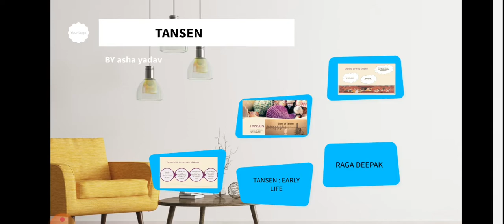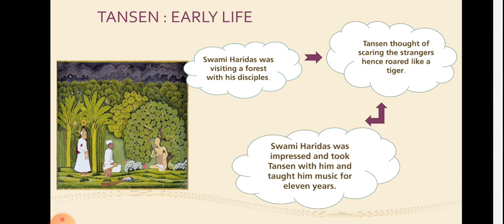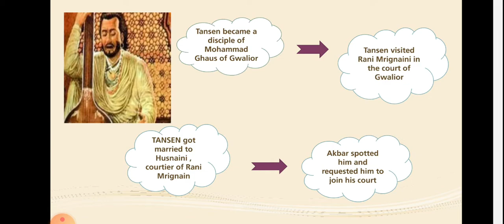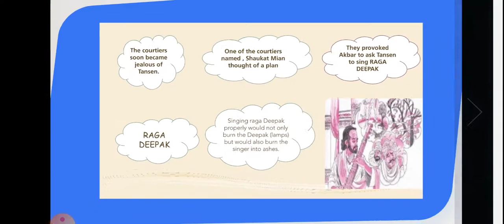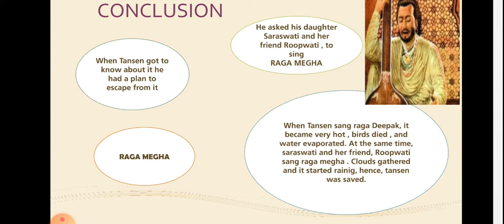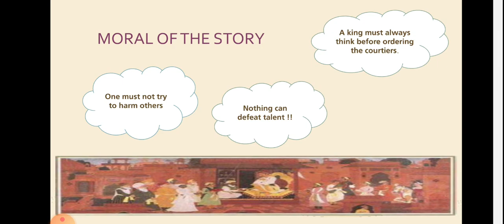Class 6th: Tansen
Class VI : ENGLISH: TANSNE : by Asha YADAV  : tgt English